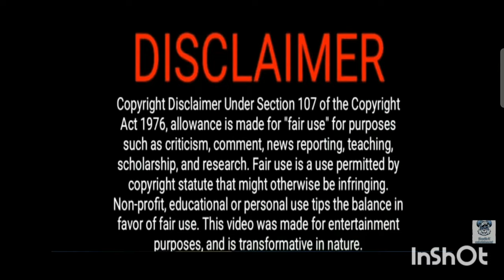Swedish Rap Reaction: HAVAL - SOUTHSIDE (HD Version Still Processing)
Track -